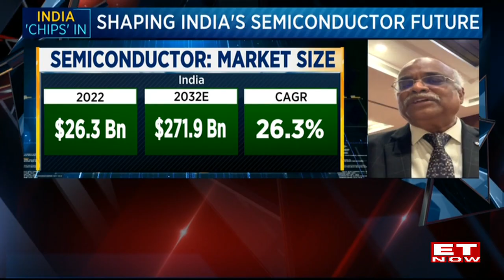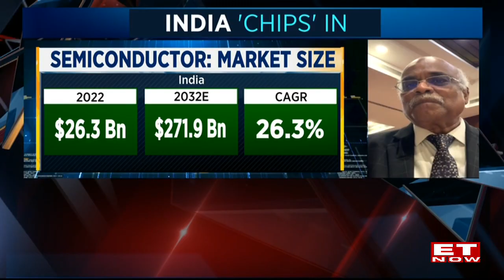PM Modi Visions 'India Made Chips' In All Global Devices | Role In Global Chip Supply |India Tonight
Prime Minister Narendra Modi inaugurated the Semicon India 2024 conference in Greater Noida. Attendees include over 250 exhibitors and over 150 speakers. This is a part of India's bid to strengthen its semiconductor industry and initiate large-scale production of the much sought-after chips. How can India join the global chip supply chain?
On this edition of India Tonight, ET NOW's Sumita Kareer speaks with Dr. Veerappan, Chairperson, IESA; to understand the same.